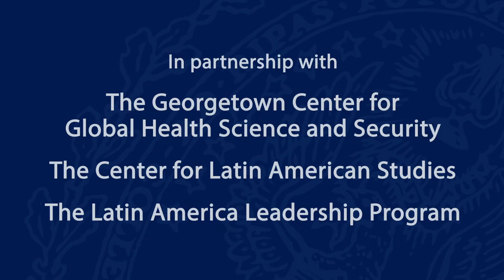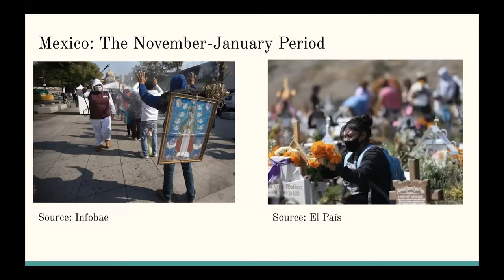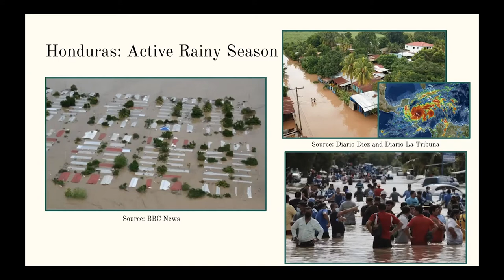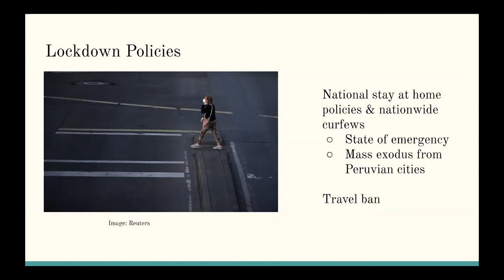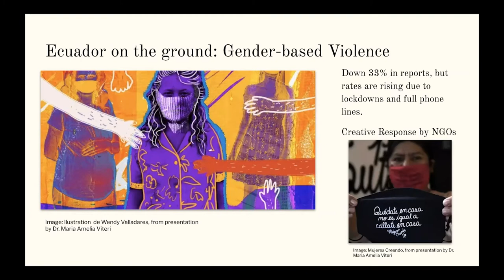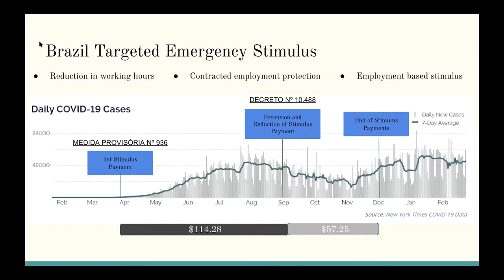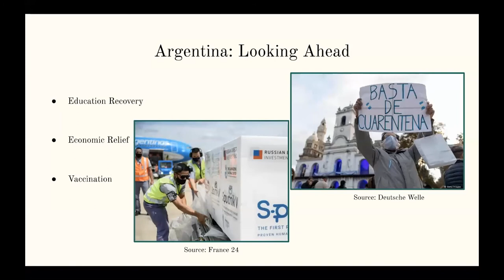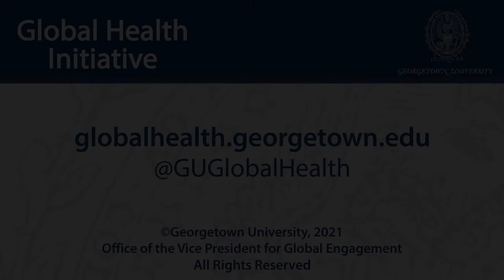COVID-19 in Latin America: Putting Policy in Context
February 26, 2021 | This event will launch a series of research briefs at the intersection of COVID-19 policy and impact in Latin America. Undergraduate and graduate student researchers working at the Center for Global Health Science and Security as well as the Center for Latin American Studies teamed up to provide policy discussion and cultural, political, and social analysis for seven different countries in the region. These briefs cover topics including Indigenous rights, rising rates of gender-based violence, the impact of school closures, economic policy drivers, and sex-based discriminatory policies. In both English and Spanish, the students cover a diverse set of issues across these countries in order to provide key policy insights in order to move toward culturally relevant, effective global health policy in the region and across the world.